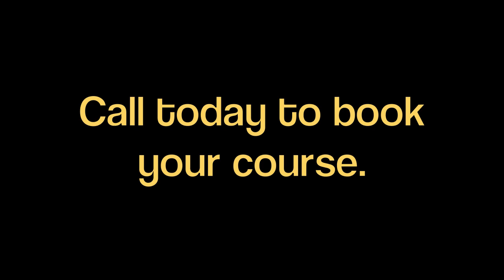Boxing Training in Hong Kong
Personal boxing training in Hong Kong. Boxing training will help you to lose weight, get a six-pack and get fighting fit, learn how to box, or prepare for your white collar fight with basicreflex . Personal training is the fastest way to burn fat.